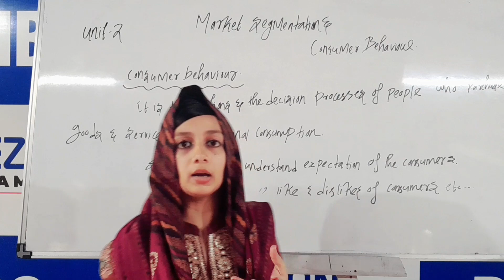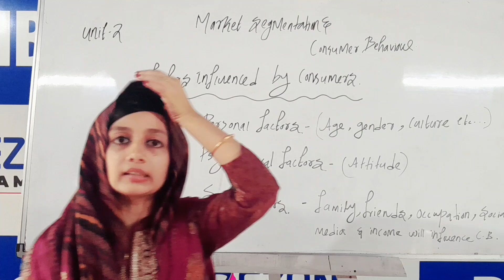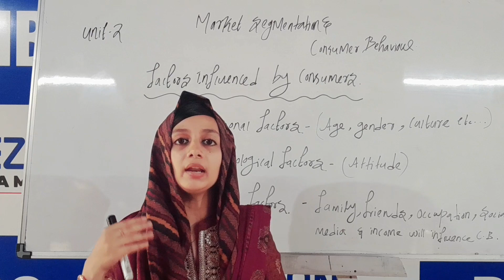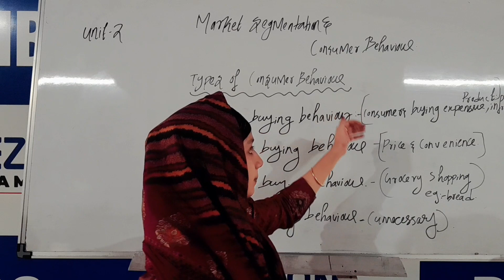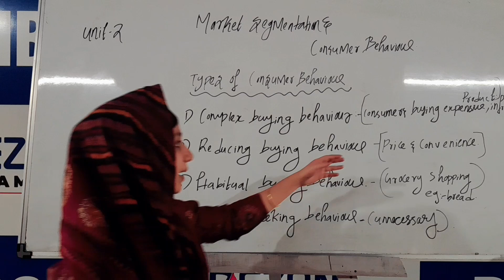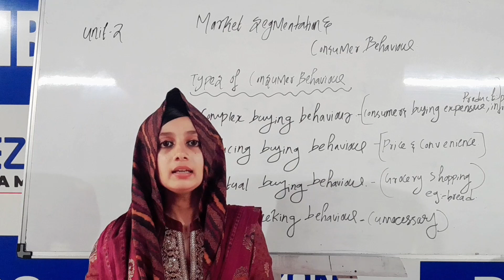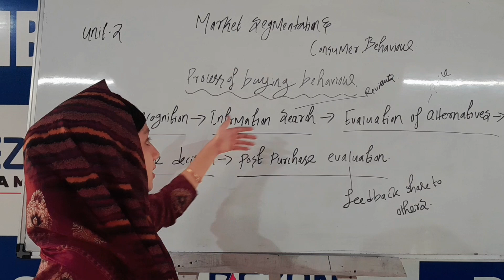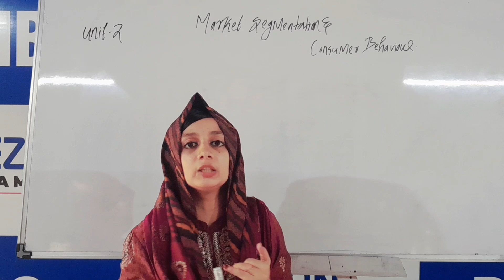SGVU MBA 2ND SEM|MODERN MARKETING MANAGEMENT|UNIT 2|MARKET SEGMENTATION AND CONSUMER BEHAVIOR|PART 2